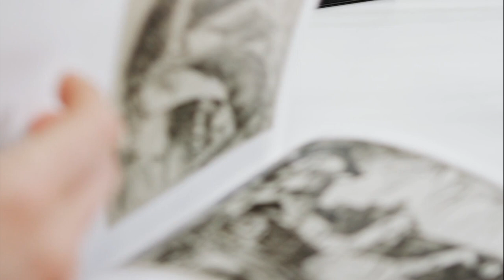Human urine could help make concrete on moon, says space agency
Space agency: Human urine could help make concrete on moon
The European Space Agency said Friday that human urine could one day become a useful ingredient in making concrete to build on the moon.

The agency said researchers in a recent study it sponsored found that urea, the main organic compound in urine, would make the mixture for a “lunar concrete” more malleable before it hardens into its sturdy final form.

It noted that using only materials available on site for a moon base or other construction would reduce the need to launch supplies from Earth.

The main ingredient in “lunar concrete” would be a powdery soil found on the moon’s surface known as lunar regolith. ESA said urea, which can break hydrogen bonds and reduce the viscosity of fluid mixtures, would limit the amount of water necessary in the recipe.

“Thanks to future lunar inhabitants, the 1.5 liters (3.2 pints) of liquid waste a person generates each day could become a promising by-product for space exploration,” it said in a statement.

On Earth, urea is used as an industrial fertilizer and a raw material by chemical and medical companies.

“The hope is that astronaut urine could be essentially used as it is on a future lunar base, with minor adjustments to the water content,” study co-author Marlies Arnhof said in the ESA statement. “This is very practical, and avoids the need to further complicate the sophisticated water recycling systems in space.”

free stock videos and photos used
space base Image by Notanastrologerfrom Pixabay
moon Video by Pixabay from Pexels
moon Video by 3444753 from Pixabay
concrete stairs  Image by Free-Photos from Pixabay
hallway Photo by gdtography from Pexels
beaker Video by Polina Tankilevitch from Pexels
moon zoom Video by SebisSPORT TRAVEL H.A from Pexels
yellow houses Photo by Karin S from Pexels
stair Photo by Xi Xi from Pexels
magazine Video by cottonbro from Pexels